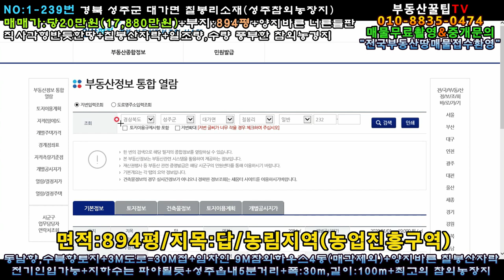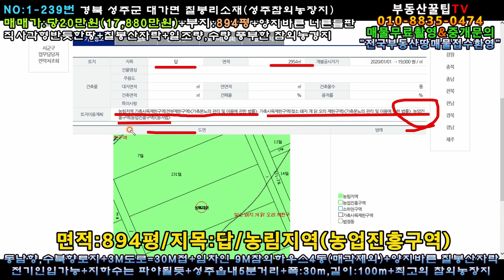매물번호:1-239번#경북성주군대가면칠봉리참외농장용지매매.성주군대가면칠봉리참외농장부지매매.성주군대가면칠봉리참외농장지매매.성주군대가면칠봉리참외농지매매.성주군대가면칠봉리참외농경지매매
경북 성주군 대가면 칠봉리 참외농장용지

면   적:2954㎡(894평)

매매가:당20만원(\178,800,000원)

지   역:농림지역(농업진흥구역)

지   목:답

특   징:동남향,서북향토지/3m×30m포장도로접

직사각형 반듯한땅/일조량,수량 풍부한들판

전기인이가능/지하수는 파야될듯

임차인 9m참외하우스 4동경작중(매각제외)

임차인관계는▶▶매도인 책임지고 정리

폭:30m▶▶길이:100m

칠봉산자락 참외농장지/성주읍내5분거리